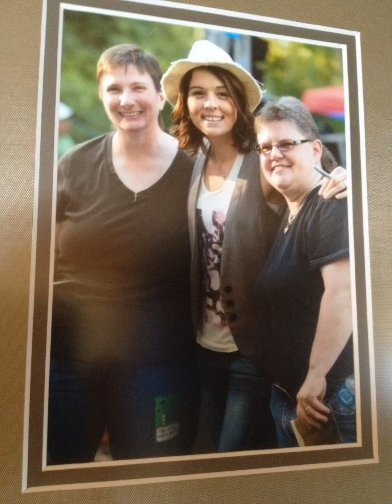Amy & Terri -Soulmates-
The memories of a wonderful person and the people she loved and that loved her.